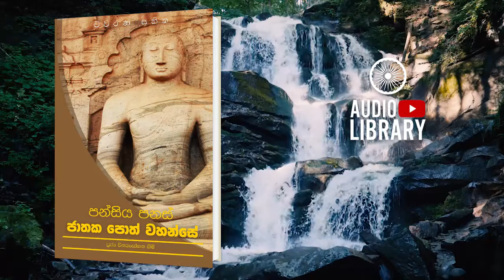තණ්ඩුල නාළි ජාතකය | පන්සිය පනස් ජාතක පොත් වහන්සේ | Jathaka Poth Vahanse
රජ්ජුරුවන් වහන්ස, පන්සියයක් අසුන්ගේ මිළ පිණිස සහල් නැළියක්ම අගීද, කිව මැනවැයි. (අස්වෙළඳතෙම රජහට කීය. රජහු විසින් විචාරණුලැබූ බඩු මිළ නියම කරන්නා) මේ සහල් නැළිය ඇතුළත පිටත සහිතවූ සියලු බරණැස් රාජ්‍යය වටීයයි කීයේය.

Original Channel
2021